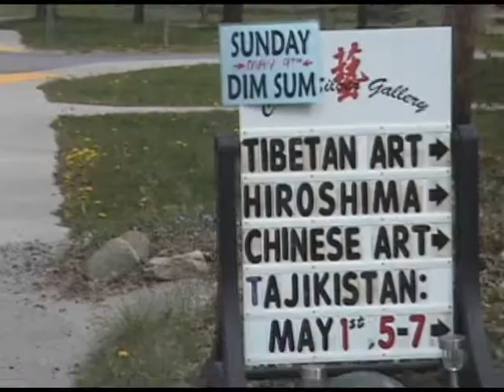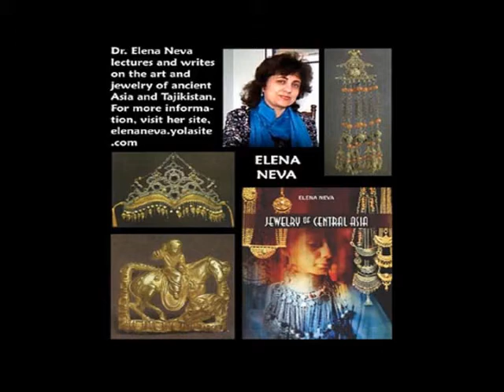The Asian Cultural Center of Vermont,2010,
Books presentation